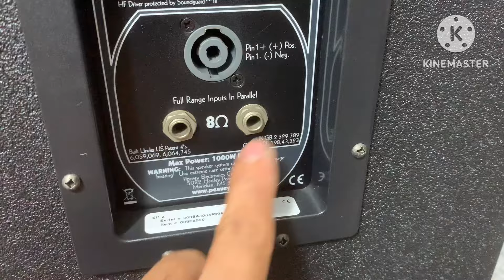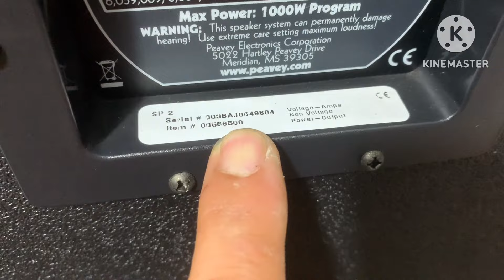Siêu phẩm loa Mỹ full 40 tuyển chọn cực đẹp😍 Peavey SP 2 từ 220, coil 100☎️ 0363648707